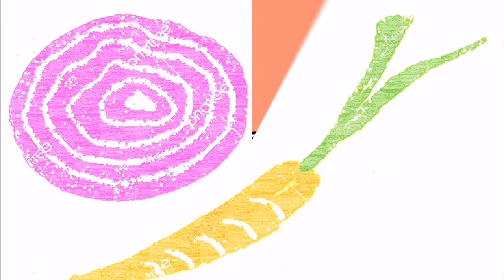How to Debone Bangus Fish and How to make Daing na Bangus / MY first time to Debone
Hey guys this is my first time to Debone Bangus Fish and I think it's success. At the same time I wanna show you I make the daing the bangus here in this video